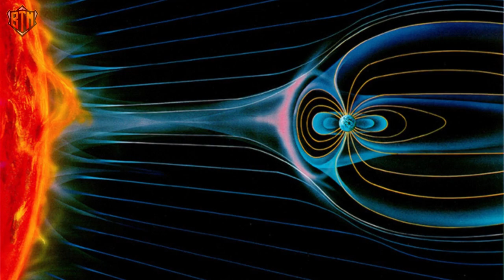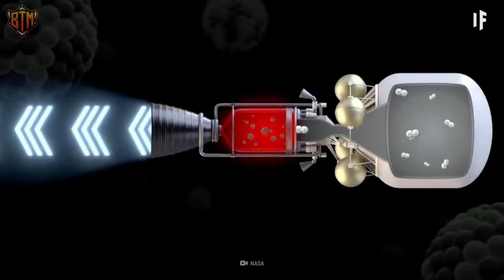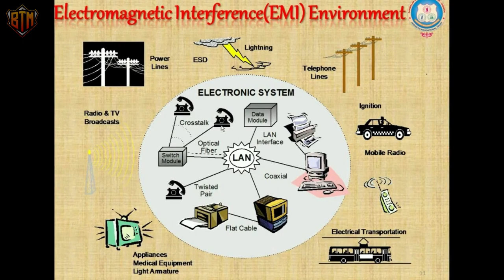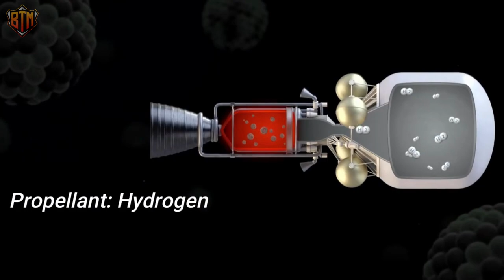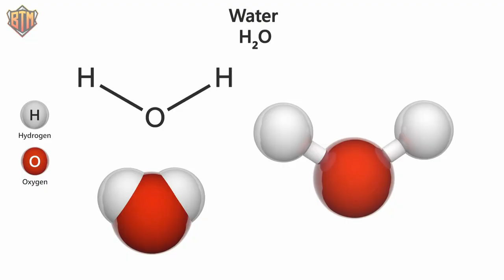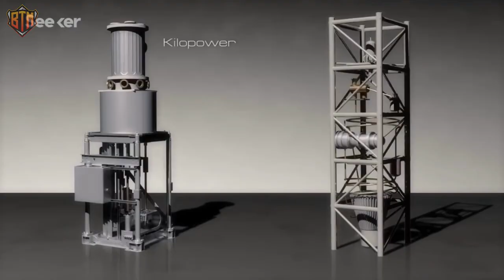Russia's New Nuclear Rocket SHOCKS The Entire Space Industry!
Russia will do anything to win the space race and in this video we will take a look at the latest move by Putin to develop the most advanced rocket. NASA and SpaceX have overshadowed the Russian space program and today we will learn about the latest moves its space program is doing.